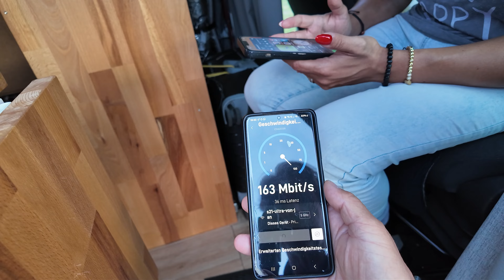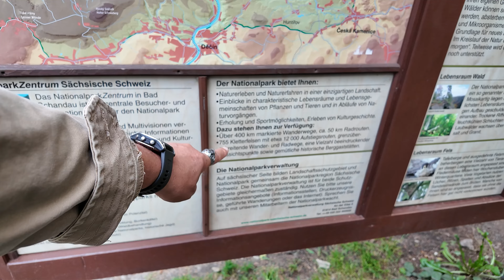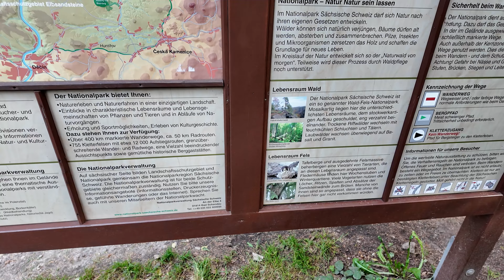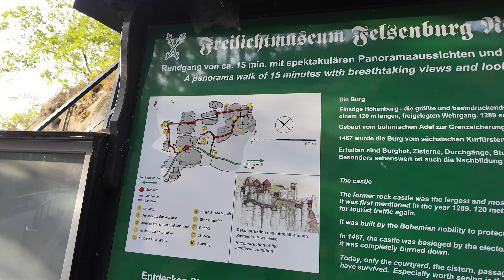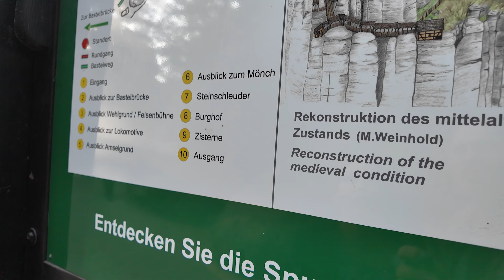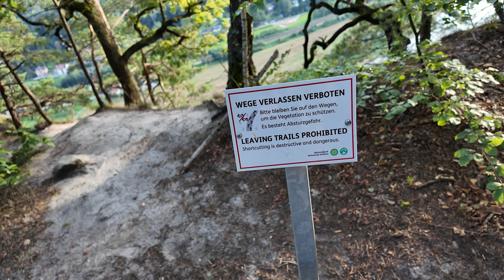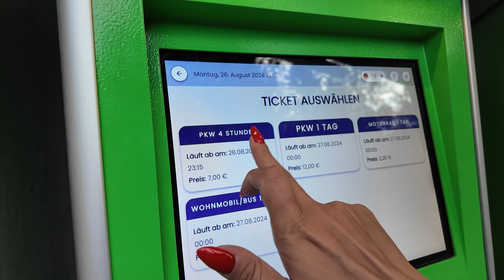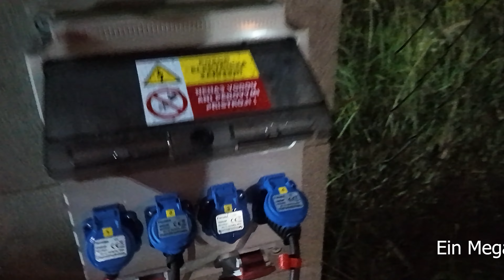BASTEIBRÜCKE Wie aus dem Hobbitland 165 m hoch von 1850 / Zu nahe am Abgrund 😱😱😱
Horridooo Freunde immer am Zaun entlang bis das Loch kommt. Zack Pau 🤘
Ihr wollt uns untterstützen dann werde Kanalmitglied 😺😃

OLIGHT Marauder Taschenlampe
Handgriff 10000mAh Power Bank
Insta360 ONE RS
DJI Action Cam
Osmo Pocket 2
DJI Osmo Pocket 3
Case für Osmo Pocket 3
Kätzchen Cam
Stativ mit Handy Halterung

Standheizung Diesel
EF ECOFLOW DELTA 2
OOONO CO-DRIVER NO1
Rückfahrkamera im 3. Bremslicht
Starthilfe Powerbank
Nietmutternzange Set

✘ Unsere Paketadresse: 📦
Jan Limberg
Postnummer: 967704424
Pakstation: Nr.:  140
PLZ: 45147
Ort: Essen
Danke an alle für eure Unterstützung :))
Bei den mit (*) markierten Links handelt es sich um Partnerlinks durch welche wir eine kleine Provision bekomme, wenn ihr auf die LINKS klickt und etwas bestellt. Wer uns unterstützen mag, ist dadurch herzlich eingeladen. Dadurch entstehen euch natürlich keine zusätzlichen Kosten.

Intromusik: Sparrow: Keep it simple